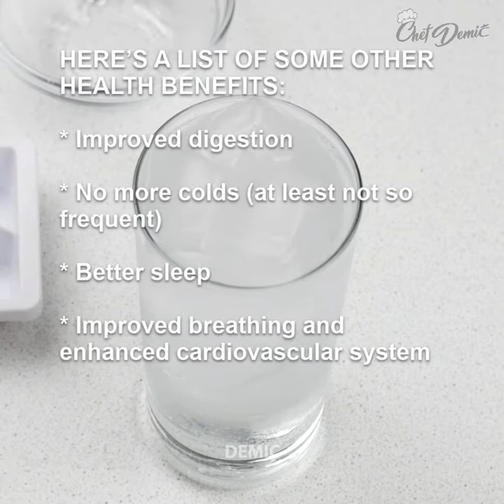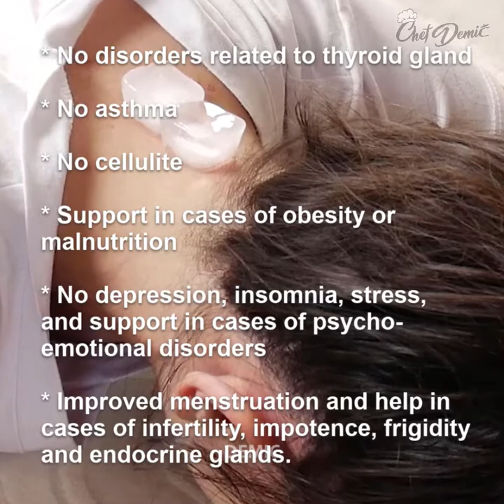Put An Ice Cube At This Point On Your Head